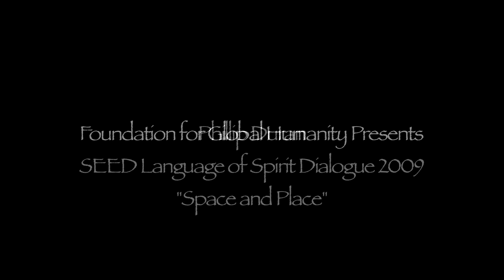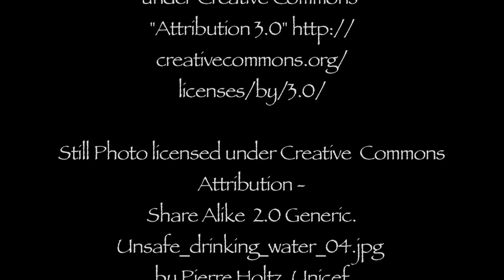Phillip Duran at the SEED Language of Spirit Conference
Video presented by the Foundation for Global Humanity Albuquerque based SEED Graduate Institute has hosted a meeting of the minds between quantum physicists, Native American scholars, and linguists to discuss the underlying principles of the Universe, based on a mutual respect for their differences in worldviews. The format followed the late David Bohm's work "On Dialogue".

Phillip H. Duran, descendent of the Tigua Indians (not enrolled), earned B.S. and M.S. degrees at the University of Texas at El Paso, where he also conducted physics research, developed computer software, and taught courses in physics, mathematics, computer assembler language, and computer science.  He currently resides in Rio Rancho, NM as an independent author, lecturer, and consultant.

To obtain a DVD of this and other interviews via donation